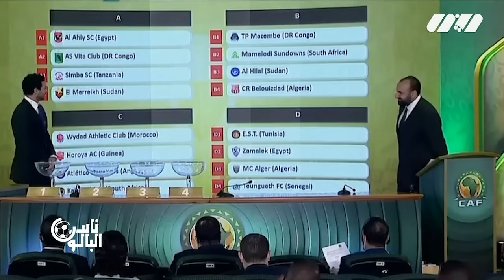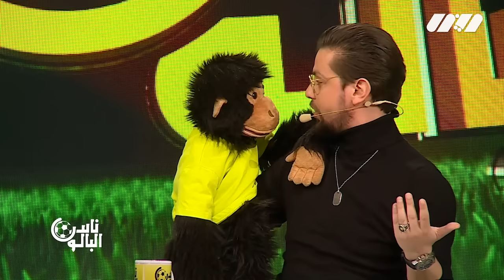ناس البالون | العدد الثاني بحضور الملاكمة رميساء بوعلام و عز الدين ايت جودي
ناس_البالون | العدد الثاني بحضور الملاكمة رميساء_بوعلام و عز الدين